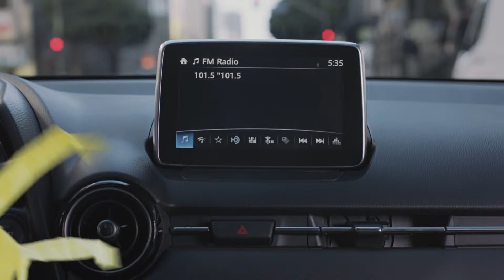Recently Liberated Car Dealership Tube Man Scion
You know the Tube Man, and, well, after all these years we’ve finally liberated him from his dealership duties of blowing around, waving aimlessly and downright begging for your attention, to which you never even gave a second thought.

Well, that’s changing now that Tube Man is behind the wheel of the 2016 Scion iA. Watch him point out some of the standard premium features of our new sedan—which isn’t so weird, right?